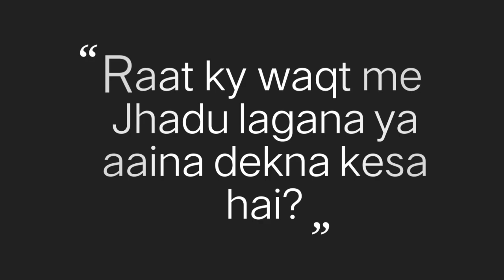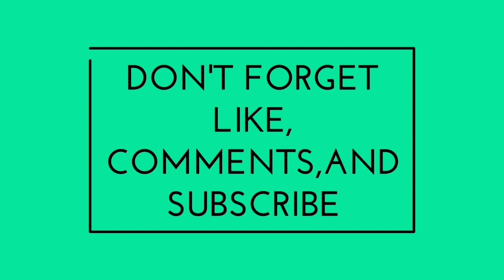Raat ky waqt me Jhadu lagana ya aaina dekna kesa hy? | Mufti Razi-ur-Rehman Mazaheri